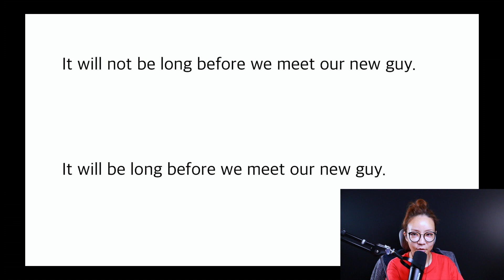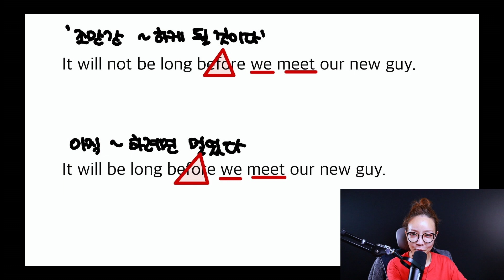5분컷 공시영어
암기 필수 공시영어
'조만간 ~하게 될 것이다'
'아직 ~하려면 멀었다"
공시 합격생을 위한 필수표현